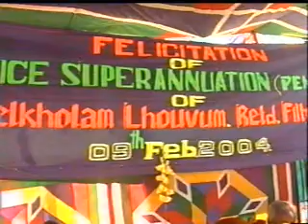Father Penson 2004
Father Pension on 2004.
Electricity department, goverment of manipur.